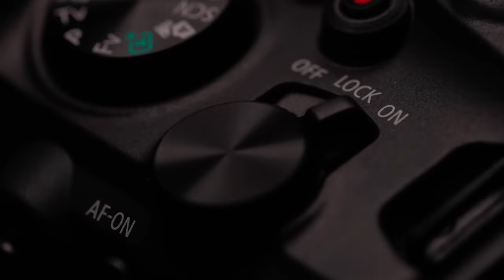Canon EOSR6 Mark II - HDR | Canon India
The new Moving Subject Priority function in EOS R6 Mark II refers to HDR capture of moving subjects is now possible to capture as a single shot HDR image. Dynamic Range Priority combines 3 shots taken at different exposure levels into 1 composite HDR shot, with a greater balance of highlights and shadows.